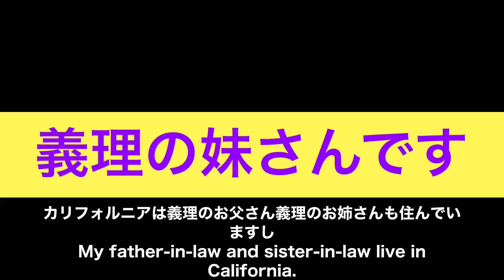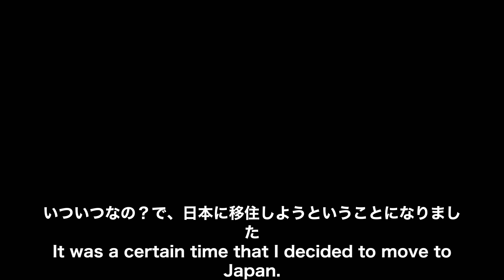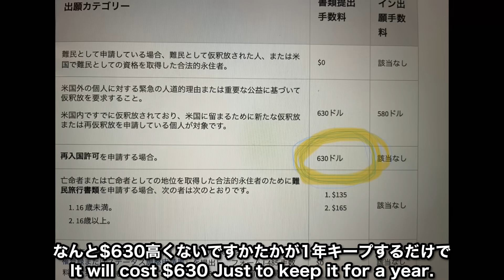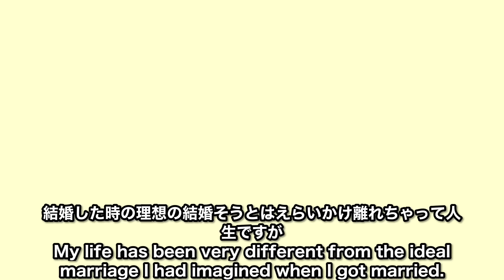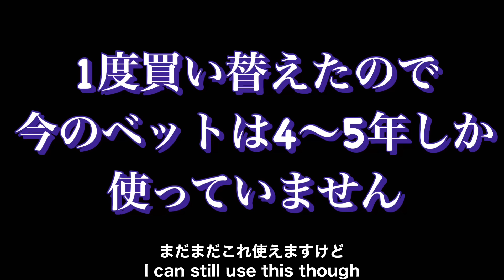【アメリカ生活】国際夫婦が日本移住決断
国際結婚して日本からハワイ、ハワイからラスベガス、そして日本に移住する事になりました。国際結婚はビザの問題、などなど色々手続きがややこしいですね…全てうまくスムーズに進むといいのですが…手続きの料金や私の気持ちを語りました。